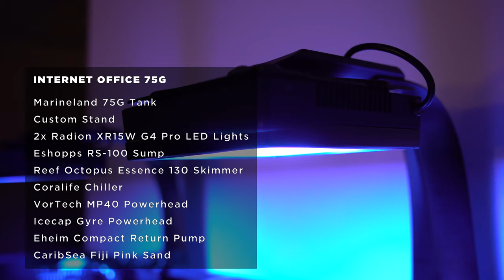Internet Office 75g Reef Saltwater Aquarium at World Wide Corals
A short video of our Internet Office 75g tank in 4K we setup recently.